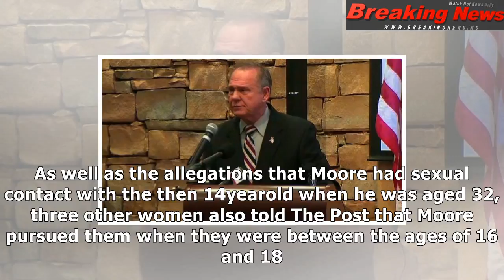Moore threatens to sue washington post over report